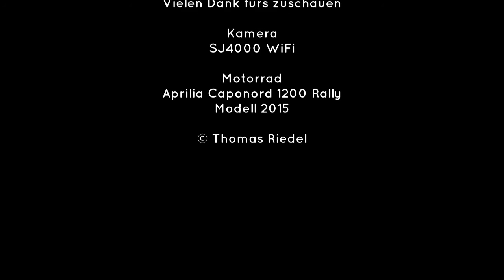Vom Okertal zum Torfhaus Harz August 2016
Am Sonntag hatte mich wieder die Lust gepackt und ich haben eine schöne Tour durch den Harz gemacht (ca420km).
Hier habe ich einige Augenblicke aus der Tour zwischen Goslar und dem Torfhaus festgehalten.

Sound

Produkte die ich selber nutze:
• S100 Helmpolster-Reiniger
• SW-MOTECH Drybag 80
• OSRAM X-RACER H1
• S150 – GIVI universal Nylon Rack
• E133S - Givi Rückenlehne Trekker 52
• SJ4000 WiFi
• M8 Rammount Kugelhalterung
• TomTom Rider 410
• GitUp Git2
• scala rider PACKTALK Duo*
• TOOGOO(R) USB Steckdose Motorrad
• Mini USB Mikrofonkabel Adapterkabel Gopro Hero4, GitUp
• 3,5 mm Mini Mikro Mikrofon
• Actioncam Zubehör
• SanDisk microSDXC 64GB
• MAGIX Video Deluxe 2018 Premium
• CAMKONG 2X1350mAh Akkus+*
• -360° Drehbaren Ball Joint Adapter für Gopro Hero 5 Black 5 Session Action Kamera

Vielen Dank! :)